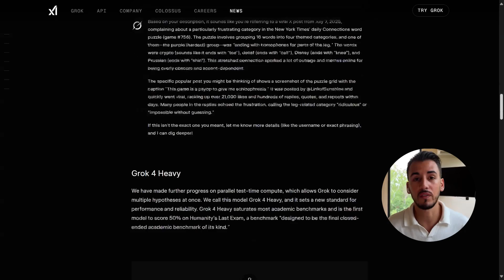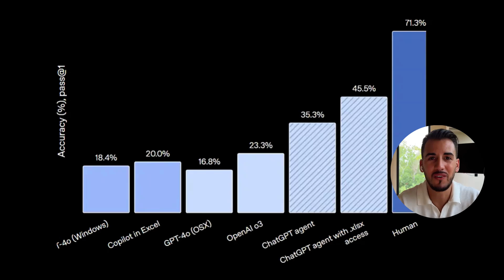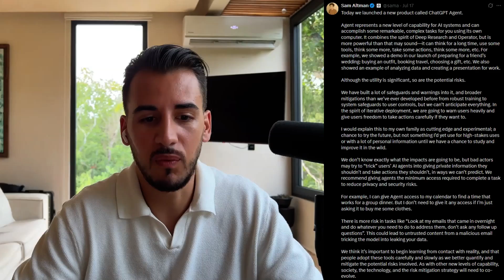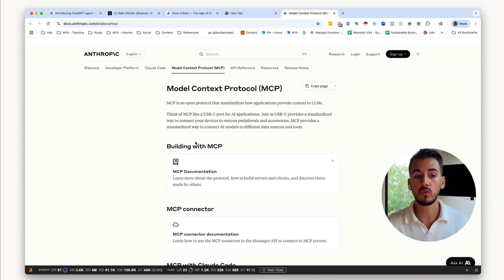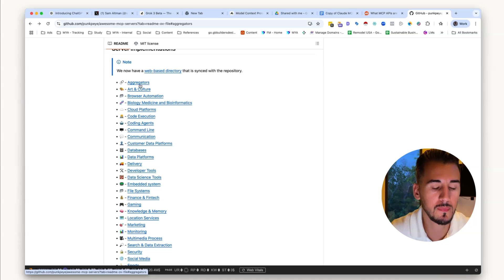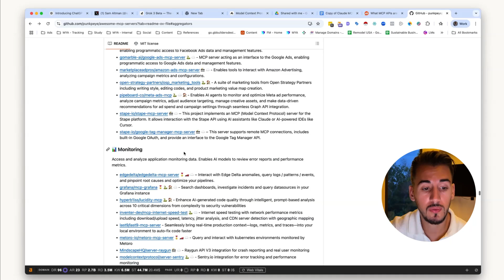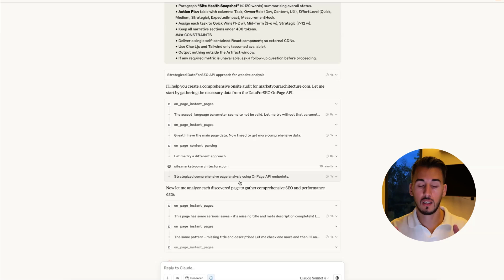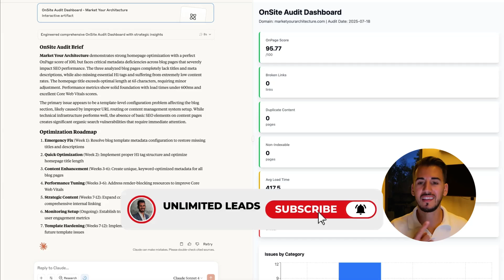GPT-5 vs Grok-4 vs Claude | Which AI Agent Actually Works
Today we throw them into the ring and test them live:

🏆 Benchmark Blow-Outs: Watch the math & code results that melted Twitter/X.

🤖 Agent Power Test: calendar booking 📅, one-click checkout 💳 & browser automation 🌐.

⚠️ Security Red Flags: Why Sam Altman says “use with caution” 🔒 and how to protect your data.

🏢 Meta’s Surprise Move: Zuck’s engineers ditch LLaMA for Claude—what this means for the future of AI at scale.

🛠️ DIY Workflow: Turn Claude’s MCP extensions into a production-ready agent (no code!) for SEO audits, ad launches & client reporting.

Outcome: By the end you’ll know exactly which platform to adopt today—no waitlist, no hype.

⏱ Chapters

0:00 Intro & why this battle matters
0:18 Grok-4 vs GPT-5 benchmark recap 📊
1:33 Live agent demo (calendar + checkout) 💡
2:27 Sam Altman’s warning explained ⚠️
4:32 Meta abandons LLaMA for Claude 🏢
5:13 Claude MCP setup tutorial 🛠️
6:35 SEO audit agent build-out 🔍
11:13 Pros, cons & final scorecard ✅
12:05 How to start for free + next steps 🎯

Got questions? Drop them below 💬 — I answer the best ones on camera next episode! 🔔